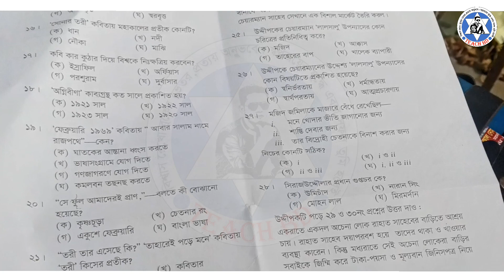Hsc Bangla 1st Paper MCQ Solve 2022 | বাংলা ১ম পত্র বহুনির্বাচনি প্রশ্নের সমাধান | এইচ.এস.সি ২০২২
Bangla 1st Paper MCQ Question Solve 2022 || বাংলা ১ম পত্র বহুনির্বাচনি প্রশ্নের সমাধান  || এইচ.এস.সি ২০২২ ||